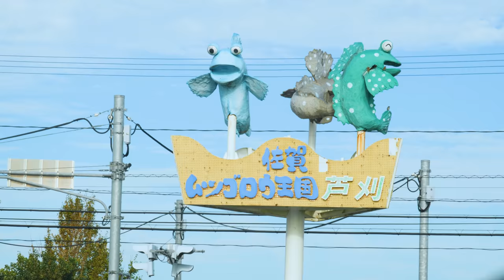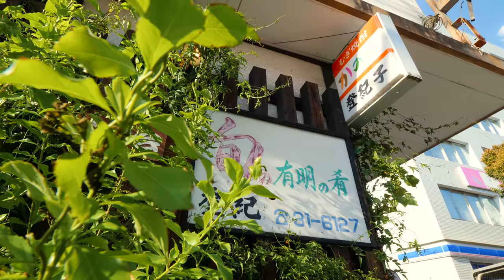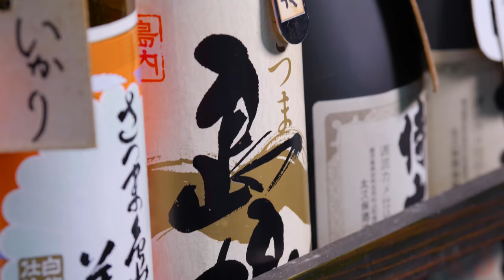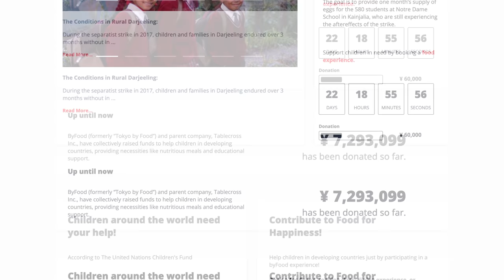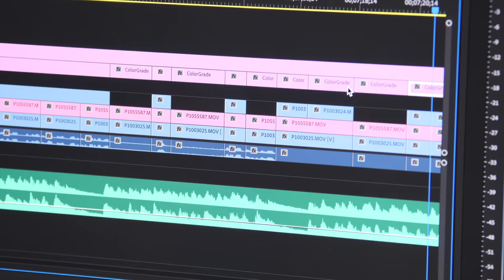Japanese Alien Fish!!! Catching and Cooking Japan's Rare SEAFOOD!!!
THANKS TO BYFOOD FOR MAKING OUR JAPAN TRIP POSSIBLE!
📷 byFood: @JapanByFood
📷 Shizuka Anderson: @xshizzyx

WARASUBO IN SAGA

TOKI IZAKAYA
ADDRESS: 2 Chome-3-10 Kōnohigashi, Saga, 840-0804, Japan

🐟 WARASUBO SASHIMI: Clean and carefully debone the warasubo. Put the fish head and the bones in a dish. Add slices of lime under the fish head. Add shredded radish on the dish and serve the fish with a bowl of soy sauce + yuzu (hot pepper paste) and a bowl of magani-yuke (crab salt paste).

🐟 GRILLED DRIED WARASUBO: Use a hammer to soften the dried warasubo. Grill on an oven for 20 seconds. Finally, cut the fish into small pieces and serve with magani-yuke.

🐟 WARASUBO SHUMAI: Filling: Clean and wash the warasubo. Dehead the fish and put everything (fish heads and bodies) in a steamer for 10 minutes. Leave the heads aside. Take the meat out of the fish bodies and cut into slices. Add sake, soy sauce and sugar.
Second, stuff the filling in dumpling dough paper and shape it into shumai. Apply a bit potato starch on top.  Third, add shumai in a hot pan with cooking oil and fry for 20 seconds. Add warasubo head on each of shumai pieces. Pour water into the pan and steam for another 10 minutes. Finally, put the shumai in a dish with watercress and serve.

💸PRICE:  Warasubo Sashimi - ¥700 JPY/ $6.55 USD |  Grilled Warasubo ¥2,500 JPY/ $22.90 USD per 10

Our VIP Patrons: Cora Rogerson, David Baliles, Joaquin Rueda VI, Ryan Rhodes, Muhammad Octovan, Andres Glaze & Alpa

🎬CREDITS:
LINE PRODUCER »  Huỳnh Hà My